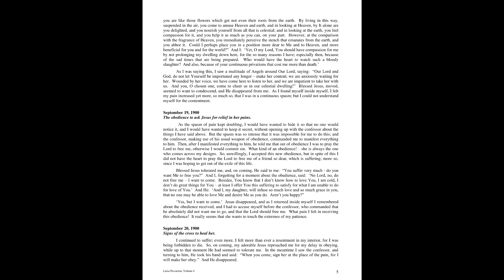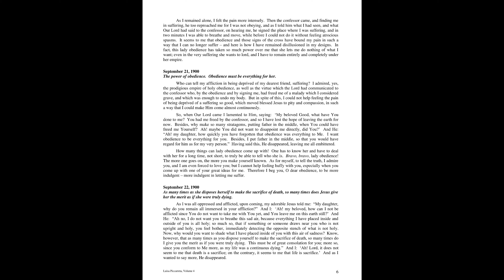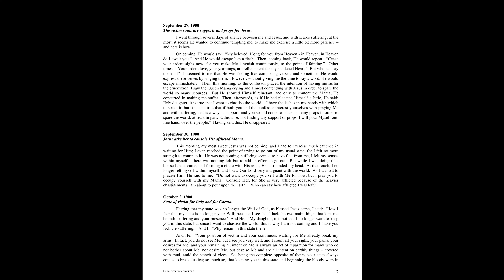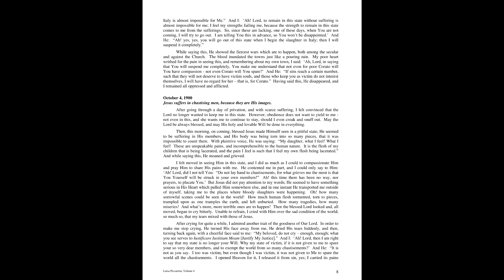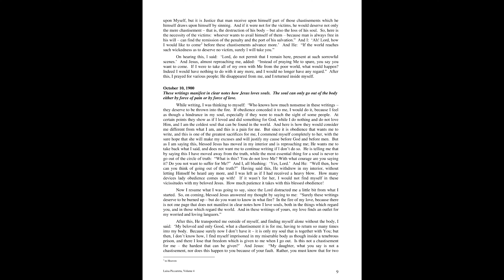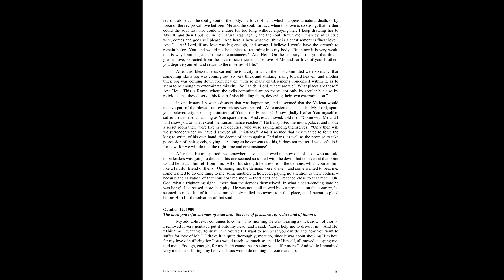Book of Heaven Volume 4 - part 2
Divine Mirrors: How to become a Divine Mirror of Jesus

Fiat!